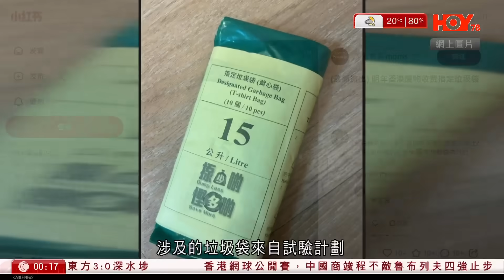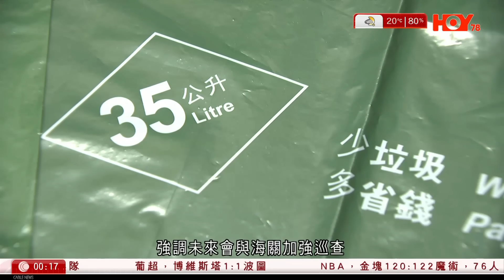有線新聞 晚間新聞｜綠置居據悉今季逾2,500伙 市價五二折出售 「樓王」首達600呎｜ MIRROR演唱會 阿MO頸椎神經信息傳遞有待改善 李父：復康之路患得患失｜2023年1月7日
00:00 晚間新聞
00:20 財政預算案｜有人倡高官減薪幫輕庫房　陳茂波：會開源節流　有市民冀續派消費券
02:20 綠置居｜據悉今季逾2,500伙　市價五二折出售　「樓王」首達600呎
10:52 MIRROR演唱會｜阿MO頸椎神經信息傳遞有待改善　李父：復康之路患得患失